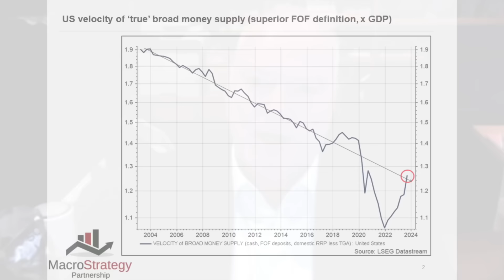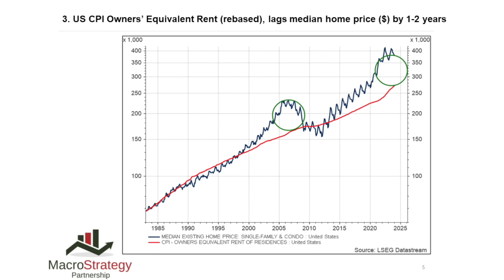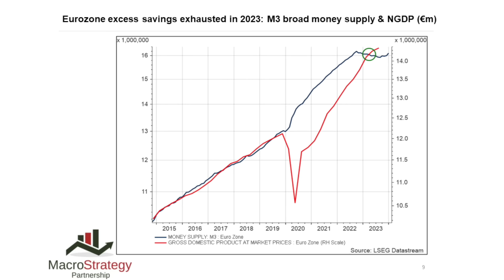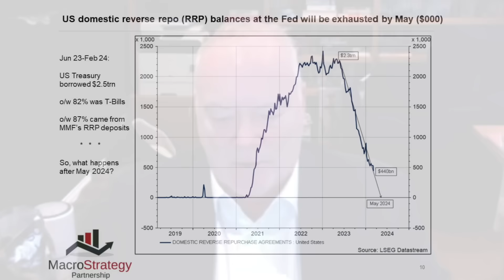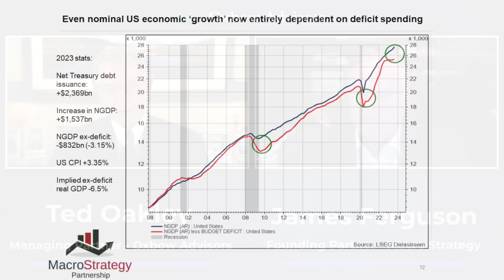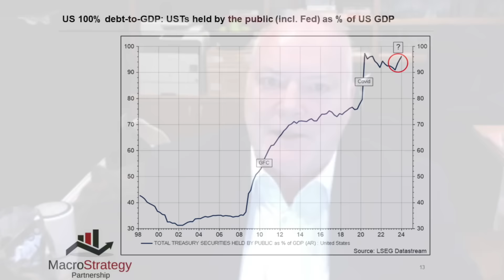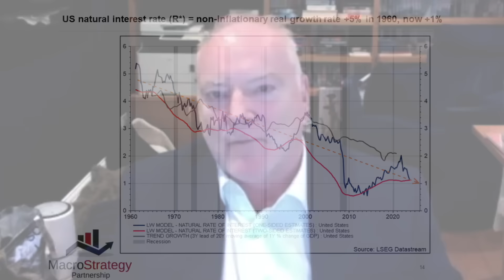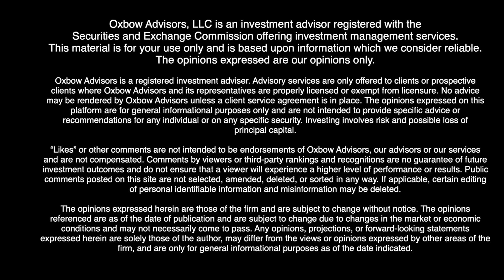Ted Oakley - Oxbow Advisors - Interview Series 2024 - James Ferguson - March 11, 2024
Ted Oakley interviews James Ferguson discussing the relationship of money printing to inflation and the short and long-term implications.

for a complimentary copy of Ted Oakley's new book "Stay Rich with a Balanced Portfolio"